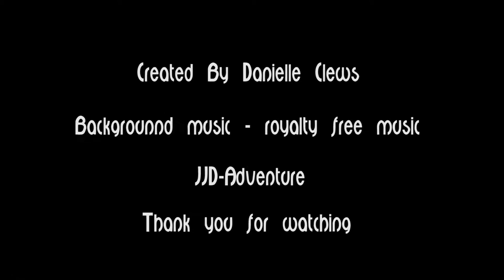Sheffield Time Lapse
Created for Uni work